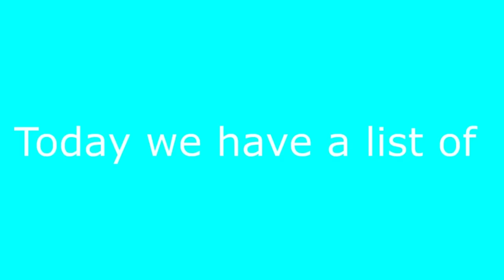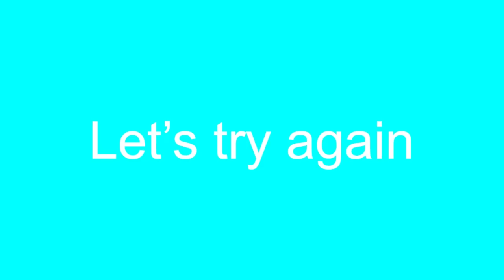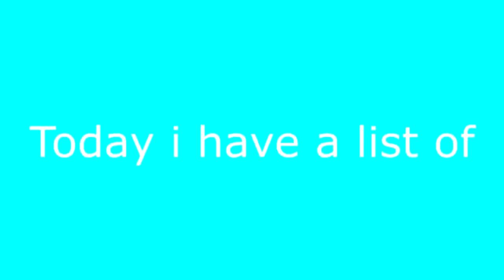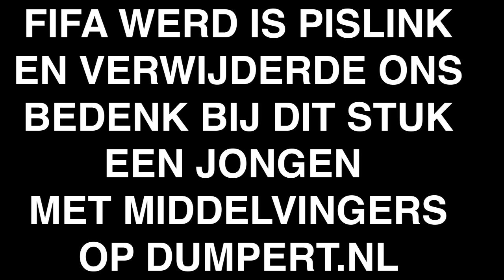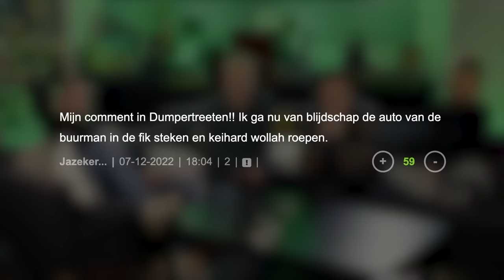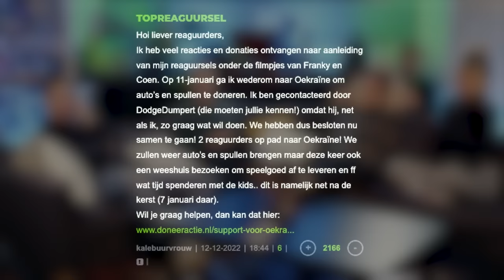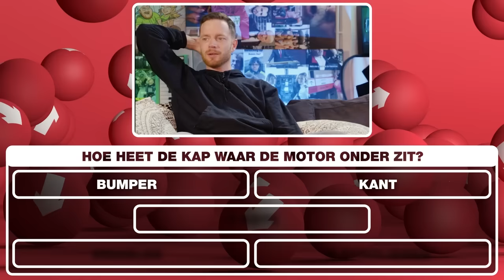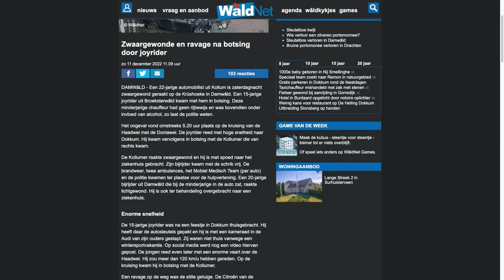RUNDFUNK in DUMPERTREETEN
Het is woensdag en het was vroeg opstaan voor René en de RUNDFUNK boys (niet voor Syl). Met veel anekdotes, (Fries) geklets, top cinco lijstjes en sneeuwfilmpjes maken ze er weer een moeilijk lange DumpertReeten van. Dat wordt lang zitten op de pot! Five arses!